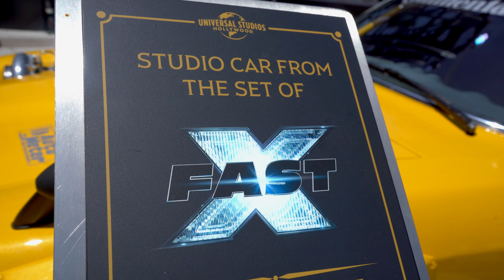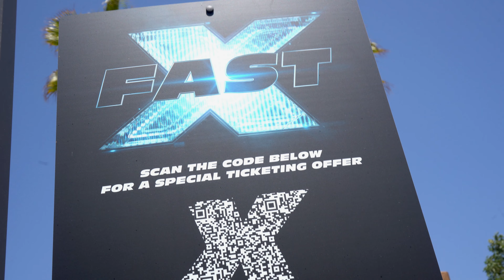FAST X Experience. Universal Studios Lot. @UniversalPictures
FAST X Experience. Universal Studios Lot.

A cool tribute to the FAST X Movie Cars. Stay to the end for an exclusive ticket offer.